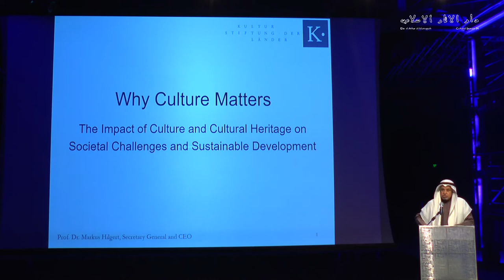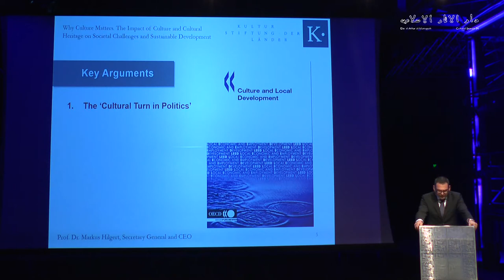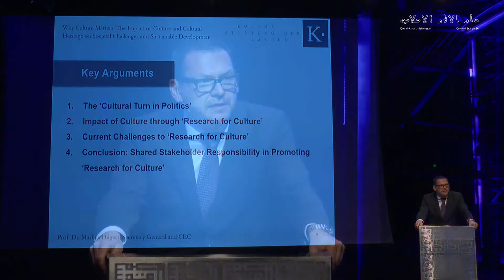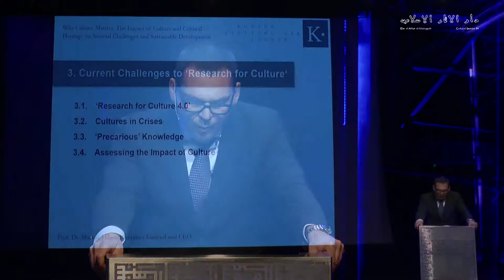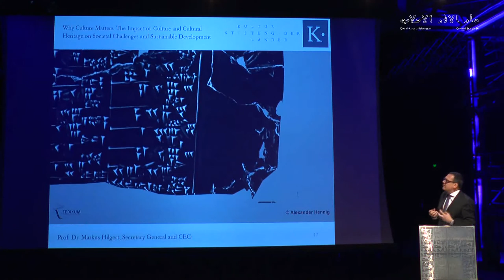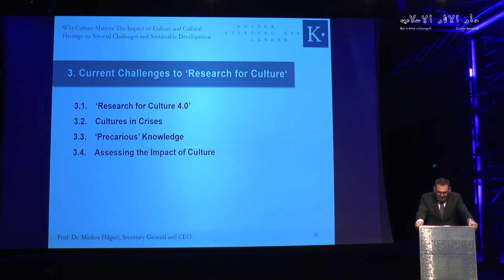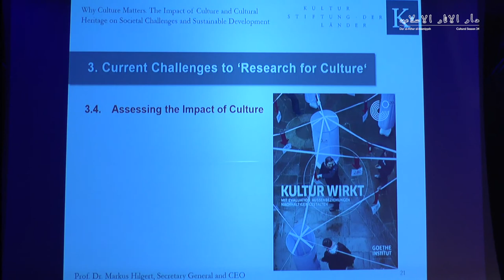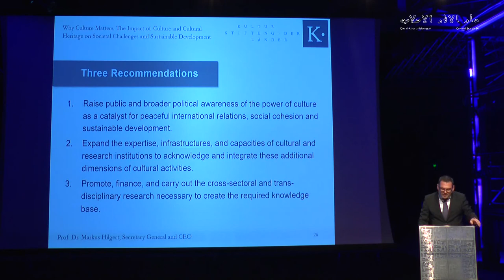Why Culture Matters - Speech Prof. Dr. Markus Hilgert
Rede von Prof. Dr. Markus Hilgert, Generalsekretär der Kulturstiftung der Länder zum Thema „Why culture matters. The Impact of Culture and Cultural Heritage on Societal Challenges and Sustainable Development” im Yarmouk Cultural Center in Kuwait. (Über den Einfluss von Kultur und Kulturerbe auf gesellschaftliche Herausforderungen und nachhaltige Entwicklung).

Nach einer kurzen Einführung beginnt die Rede von Prof. Dr. Hilgert bei Timecode 5´00.

In seiner Rede spricht Prof. Dr. Markus Hilgert über das wachsende nationale und internationale Bewusstsein in Politik und Gesellschaft davon, dass der Einfluss kultureller Praxis weit über den Bereich der Kultur hinausreicht. „Es kann keinen Zweifel geben, dass wir eine ´kulturelle Wende in der Politik´ erlebt haben, die Kultur als ein machtvolles Instrument sozialen Wandels bestätigt,“ so Hilgert in seiner Rede.

Dennoch wissen wir, so Hilgert, zu wenig über die „intrinsische Natur“ von kulturellen Praktiken. Die Konsequenz: Es bedarf deutlich mehr Forschung über Kultur und um der Kultur willen.
Ohne Wissen gibt es keine Kultur, ohne Kultur gibt es keine Gesellschaft. Daher, bedarf es, um die Wertschätzung und den Einfluss der Kultur über ihre Sphäre hinaus zu stärken, dreierlei:
1. Eines größeren öffentlichen und politischen Bewusstseins über die Macht von Kultur als Katalysator friedlicher internationaler Beziehungen, sozialer Kohäsion und nachhaltiger Entwicklung.
2. Einer Ausweitung der Expertise, der Infrastrukturen und der Kapazitäten kultureller Institutionen und Forschungseinrichtungen, um diese zusätzlichen Dimensionen kulturellen Handelns zu bestätigen und zu integrieren.
3. Der Bewerbung, Finanzierung und Umsetzung bereichs-übergreifender und transdisziplinärer Forschung, um eine erforderliche Basis an Wissen zu schaffen.

Informationen über die Kulturstiftung der Länder:

Facebook: Kulturstiftung der Länder

Kulturstiftung der Länder
Lützowplatz 9
10785 Berlin